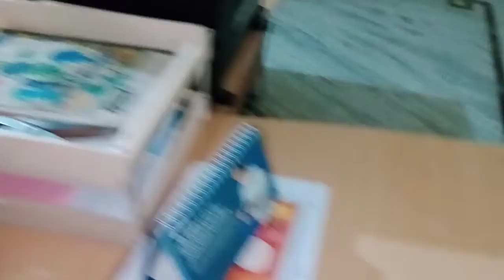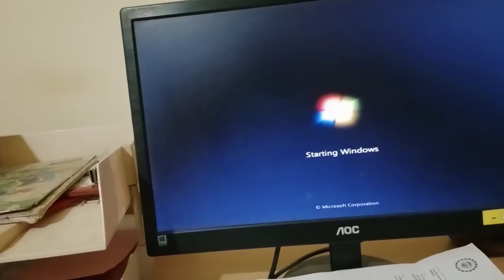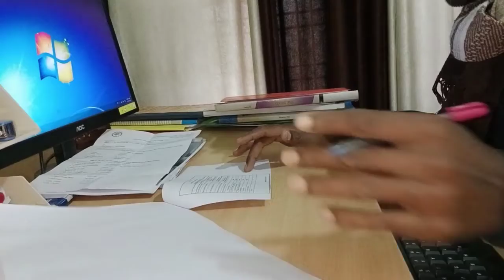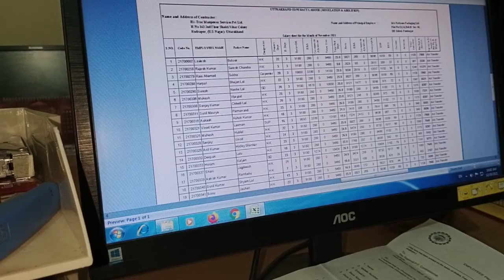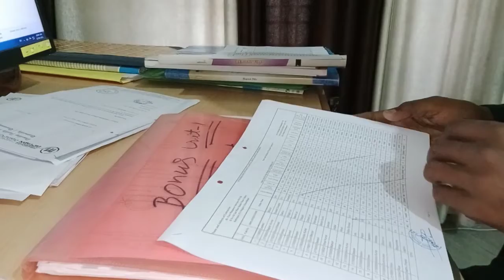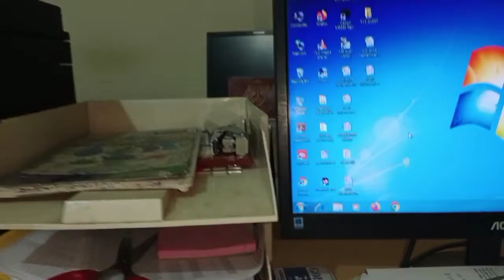Working time 😍 in office l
working time in office